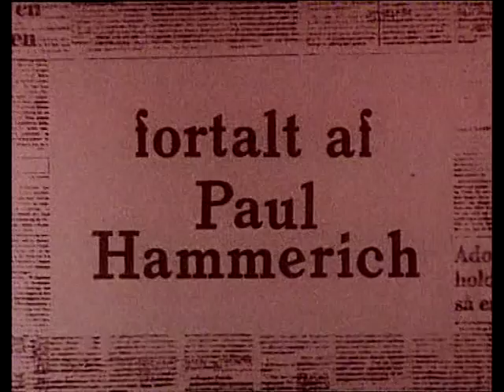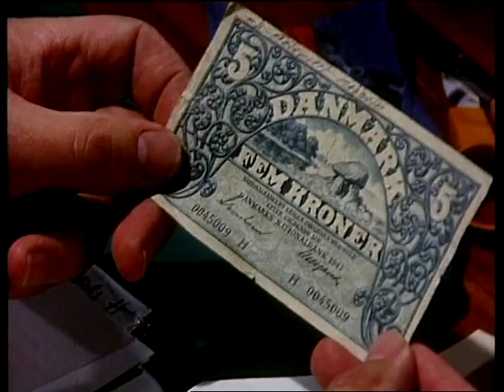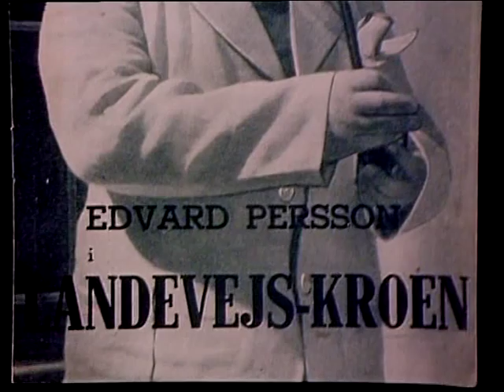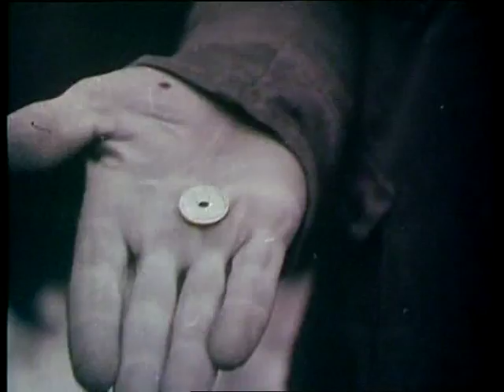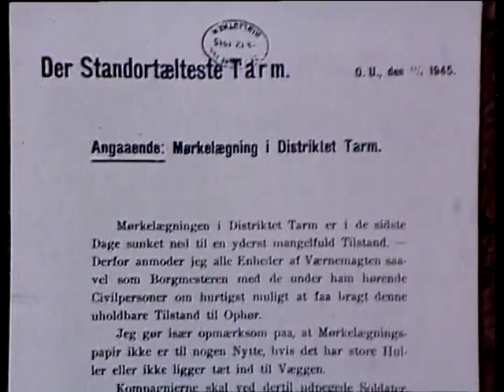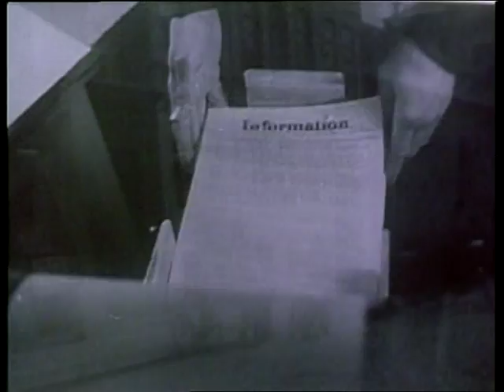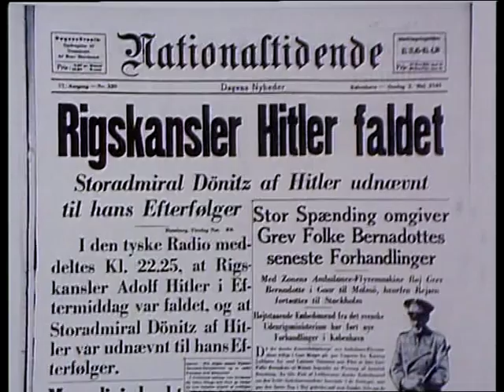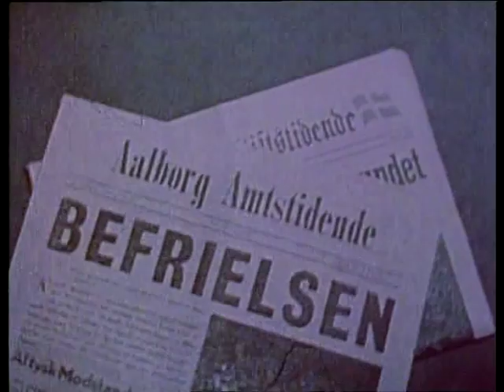Gamle Danmark 1 1945 1975 sæson 1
Man er med fra starten med den hyggelige intromusik og den karakteristiske indledning med bl.a. Palle Laurings citat: "Danmark er en brugsforening" og Buster Larsens "Lorteland!".

Med sin kolossale viden, sin sympatiske fremtoning og et stort formidlingstalent fortæller Paul Hammerich om en af de allermest interessante perioder i Danmarks historie, nemlig perioden fra 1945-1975.

Paul Hammerich er kendt som en af vor tids allermest respekterede journalister og forfattere. Velfunderet, vidende, skarp og seriøs - men frem for alt en blændende og folkelig fortæller, som bl.a. har skrevet flere afsnit til TV-serien Matador.

Hammerichs små nedslag i hverdagen omhandler bl.a. de barske dage efter befrielsen, hvor man "rensede ud" i Danmark, langhårede og letpåklædte beboere i Thy-lejren, Marshall-hjælp, gigantvirksomhederne Danfoss' og Legos barndom, smagsprøver fra tidens kulturliv, klip med politikere og nyhedsudsendelser og meget mere, skildret med en nærværende og kærligt ironisk synsvinkel.